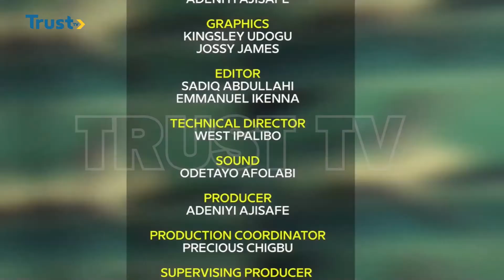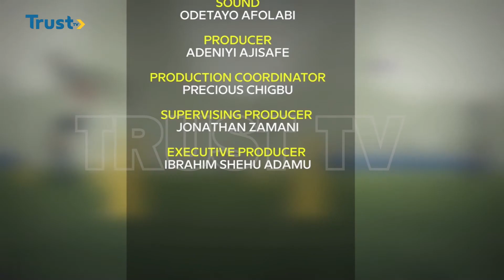360 SPORTS: WAFU B U17 : Manu Garba Warns Golden Eaglets Against Complacency + More | TRUST TV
360 SPORTS: WAFU B U17 : Manu Garba Warns Golden Eaglets Against Complacency + More | TRUST TV